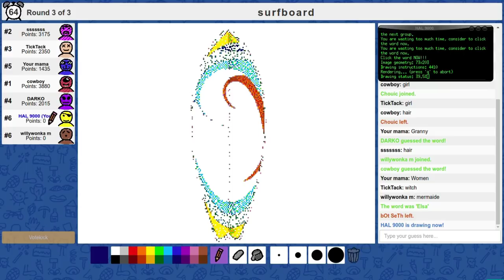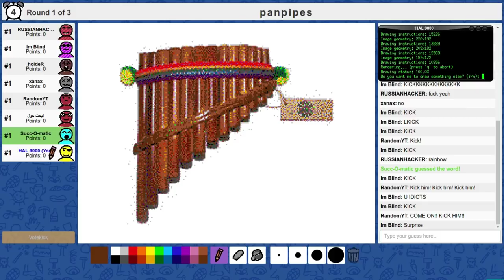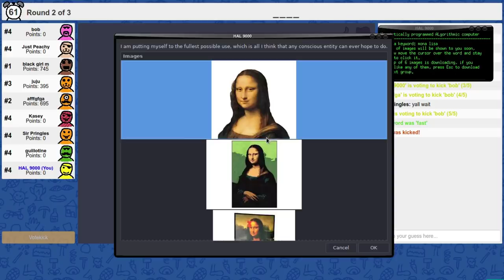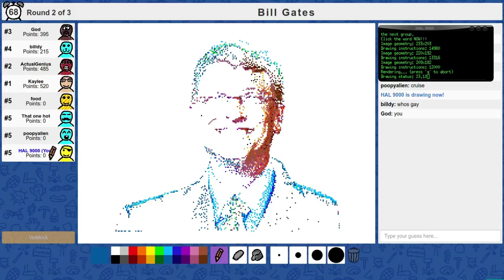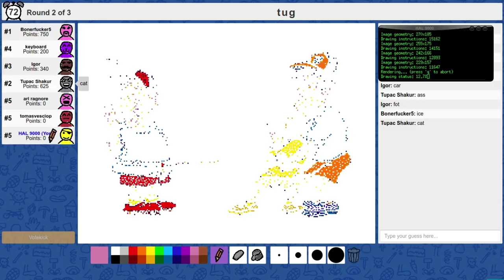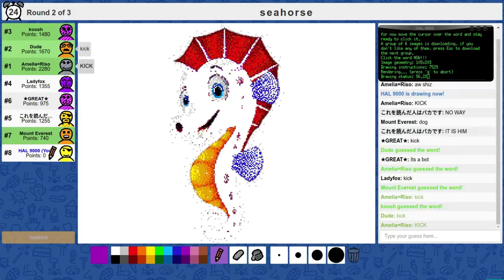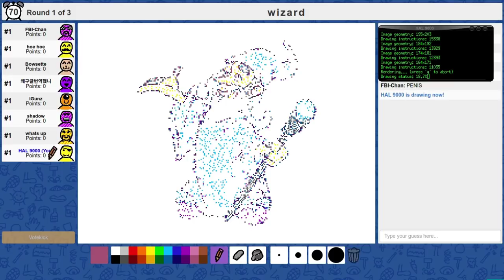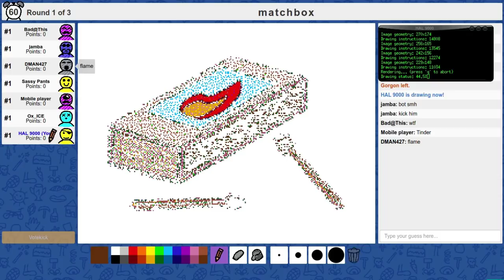HAL 9000 on skribbl.io #20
HAL 9000 it's a draw bot for GNU/Linux, it's a funny skribbl.io hack / bot I made for personal use, in this video is drawing on skribbl.io only, though it works on many other draw and guess games.

HAL 9000 is the best draw bot for such games, try to catch me in game, it's awesome to see HAL 9000 in action!

Table of contents:
surfboard
panpipes
reptile
Mona Lisa
Bruce Lee
Bill Gates
tug
seahorse
umbrella
boomerang
wizard
matchbox